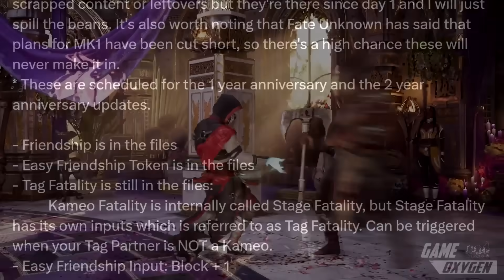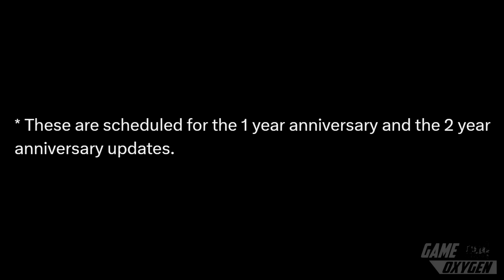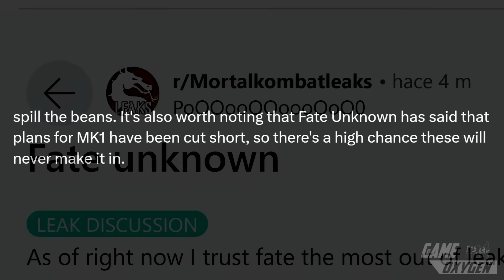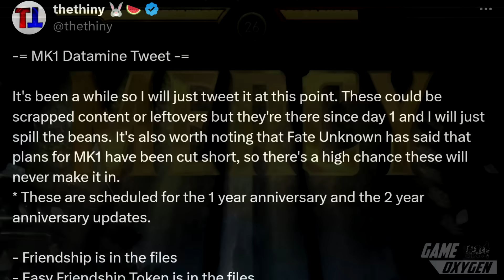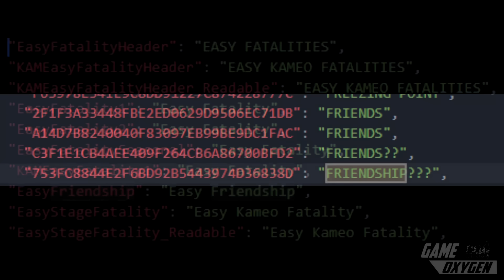🔥 Regresan las FRIENDSHIPS y las STAGE FATALITIES a Mortal Kombat 1!! Fecha de Salida de HOMELANDER!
OFERTAS SEMANALES y ahora un CASHBACK del 15% Extra!!

✔️El Regreso de las FRIENDSHIPS y las STAGE FATALITIES a MortalKombat1 !! Ademas, CUANDO llegara HOMELANDER al juego?

Compra MORTAL KOMBAT 1 en AMAZON AQUÍ  🔽

Cuales son las cosas que lo FANS ODIAN del proximo Mortal Kombat❓

Que elementos DEBEN MEJORAR antes de la salidad del juego ❓

Quedate aquí  descubrelo conmigo